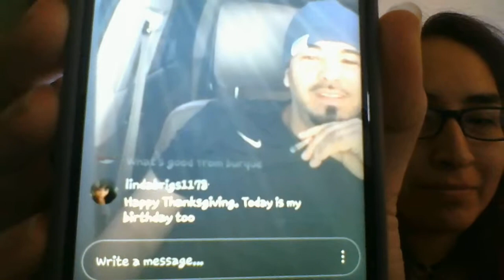happy birthday to me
wow so happy im 24  and a mom cool